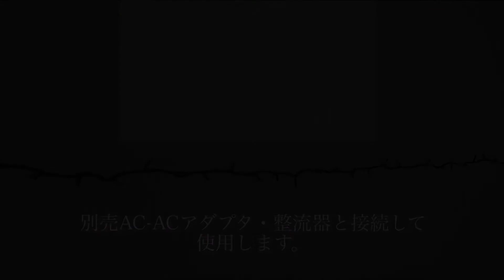LEDストリングフォール（レインボータイプ）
LEDストリングフォール（レインボータイプ）SJ-S05-□□NJ
■ 美しく流れる「光のウェーブ」
■ 描いたライン通りに光が流れる
■ 点灯制御回路内蔵、約2秒毎に「流れ点灯」
■ サイズ：3 種類（ 5m・10m・15m ）
■ カラー：レインボー
■ LED間隔：約10cm（ 5m・10m ）・12cm（ 15m ）
■ LED数：48 個（ 5m ）・96 個（ 10m ）・128 個（ 15m ）
■ 流れ点灯
■ 最大接続長：合計120m（ 15m×8 本の場合、終端接続のみ）
　　　　　　　 SJV合計60 以下（ PAD-60VA-A使用時）